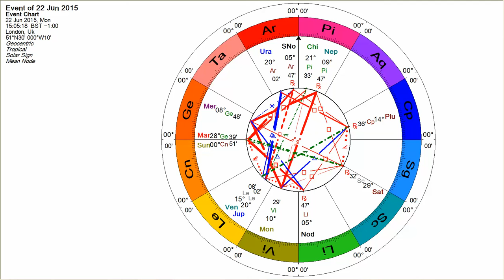Gemini New Moon- A Week Full of Miracles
Soul Astrologer Pam Carruthers describes this as a week full of miracles.

Listen to the messages that the Universe wants to bring you.

The Gemini New Moon activates the Galactic Centre- the place in space that is the Sun's Sun and vitally important in Mayan culture. Find out more via my website link above.

The excitment grows in the heavens as Jupiter moves to make an exact trine to Uranus on June 22nd. This is called the 'Thank The Lord' aspect as it heralds a relief from a stressful situation. It is in operation all week.

On Friday June 20th you'll see the most beautiful - and rare sight - in the night sky as the crescent Moon joins Venus and Jupiter.

Find out more on my website and sign up for my Soul Purpose blog.